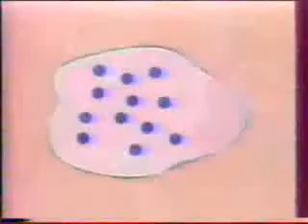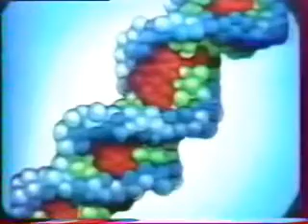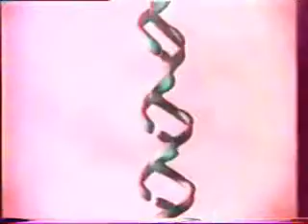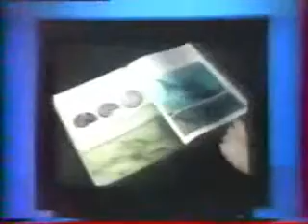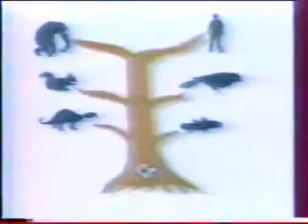La religion évolutionniste est fausse 3b